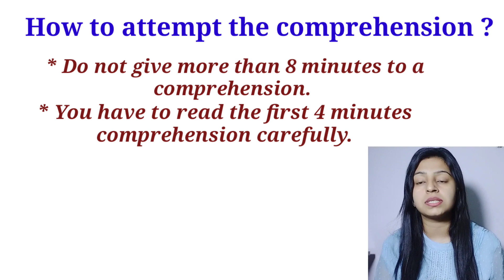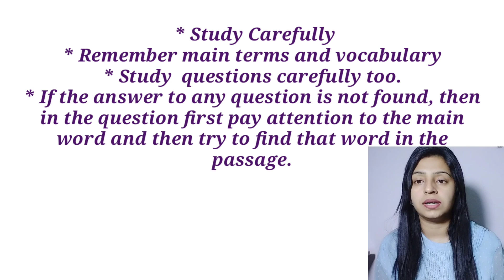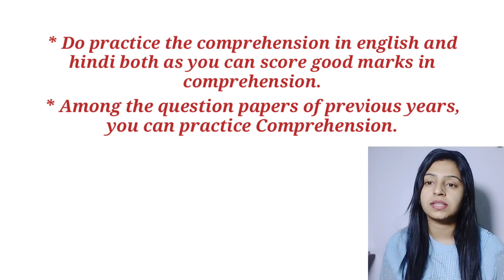DU B.Ed 2021 || How to attempt Comprehension || Entrance Exam Preparation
DU B.Ed 2021 Entrance Exam Preparation. How to attempt Comprehension in DU B.ed 2021 Entrance Exam to score more marks.

Du B.ed playlist for each video related to DU B.ed -